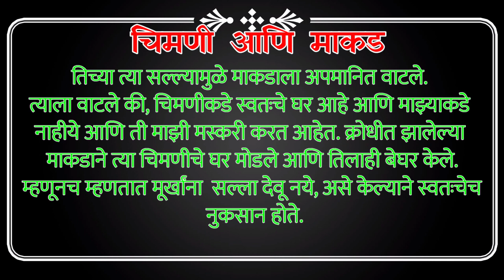शिवसंकल्प ।। दिवस ३१ वा।। मराठी वाचन अभियान।।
If you like these videos plz share your friends.